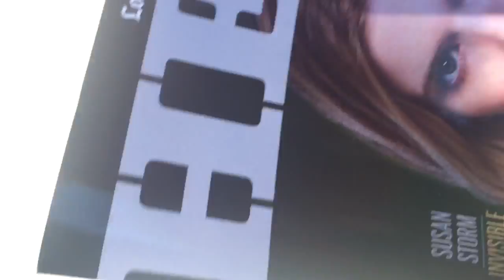trim 9A33DECD F7B1 40A6 8301 2585E2C90082